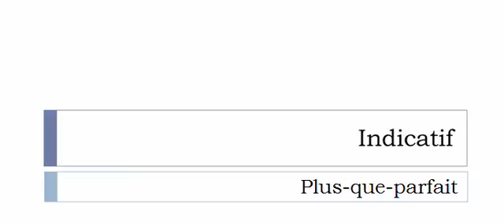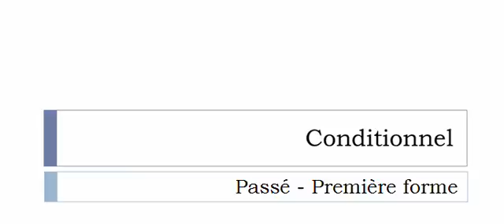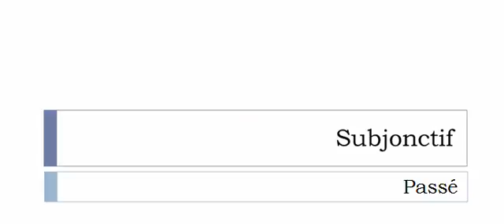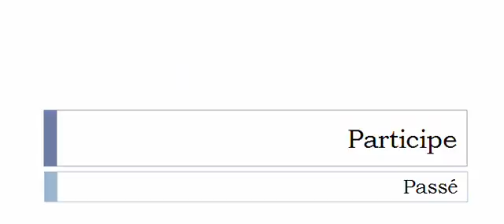French conjugation Verb = Cramponner